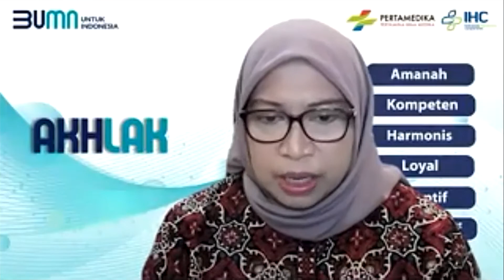Testimoni Impelentasi Teknologi Modular menurut Dr. dr. Fathema | CASE UP 2020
Penjelasan mengenai Pembangunan Infrastruktur dengan Sistem Modular oleh Dr. dr. Fathema Djan Rachmat, Sp.B, Sp. BTKV (K), MPH yang menjabat sebagai Direktur Utama PT Pertamina Bina Medika IHC.

Civil Annual Seminar Event (CASE UP) 2020 merupakan acara rutin yang diselenggarakan oleh Himpunan Mahasiswa Teknik Sipil yang pada tahun ini mengambil tema "Implementasi Teknologi Modular Pada Pembangunan Rumah Sakit Darurat COVID-19" dan sudah dilaksanakan pada tanggal 24  Oktober lalu.

Selain Dr. dr. Fathema, pada CASE UP 2020 juga diisi dengan pemaparan materi oleh Ir. Bobby Parluhutan selaku Manager Divisi Modular & Konsesi WIKA Gedung, dan juga Dr. Arianta yang menjabat sebagai Kepala Program Studi Teknik Sipil Universitas Pertamina.